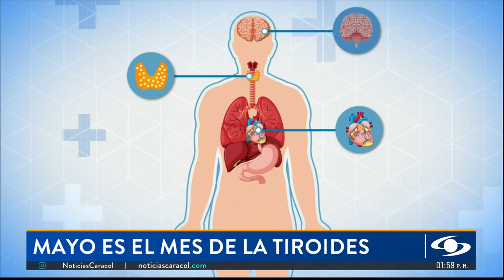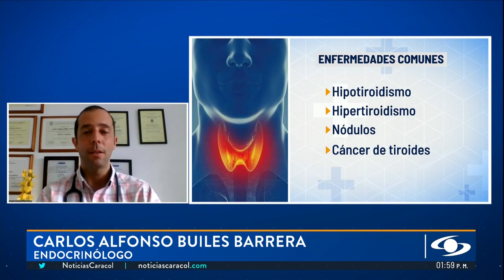Día de La Tiroides: ¿cuál es la importancia de esta glándula y cómo detectar el hipotiroidismo?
La tiroides es una pequeña glándula ubicada en la parte delantera del cuello. Su función es producir hormonas o ciertas sustancias esenciales para múltiples funciones del organismo.

Sin embargo, cuando la glándula deja de funcionar correctamente pueden producirse distintas enfermedades.